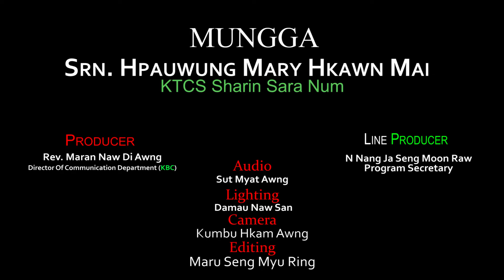Yehowa Jaw ai Kabu Gara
✅KBC Nsen Mu Na - Online TV Manap Hprim Hpram Mungga

MUNGGA
Srn. Hpauwung Mary Hkawn Mai
KTCS Sharin Sara Num